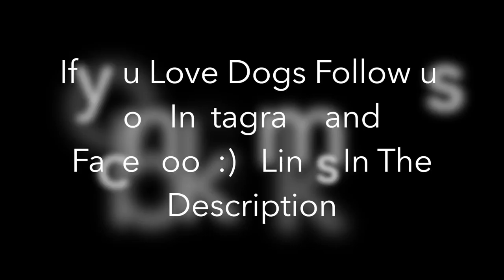Two Doberman Pinschers and a Boxer Waving For Treats